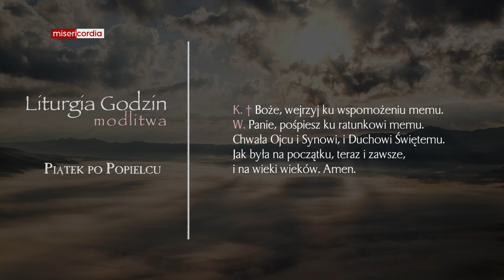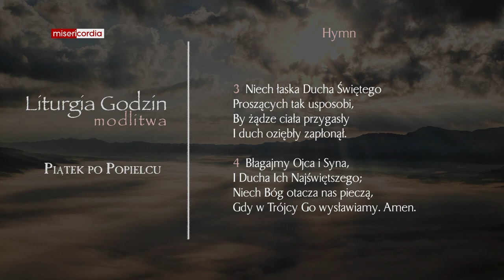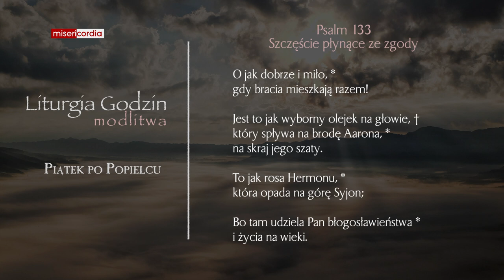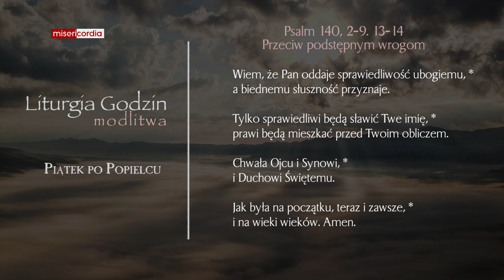Liturgia Godzin | Modlitwa Południowa | Piątek po Popielcu